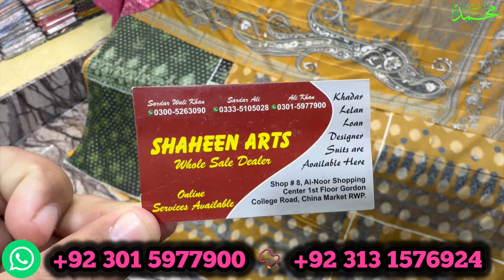👑1st Ramzan offer🔥Pure Barosha Lawn💥2ps suits🎯Get 5X views🎯⏩️🆗